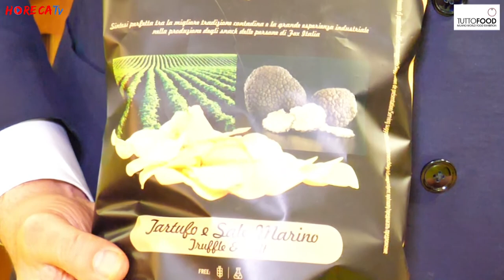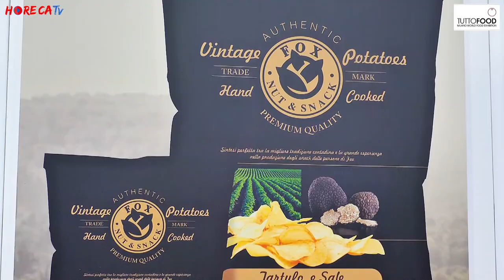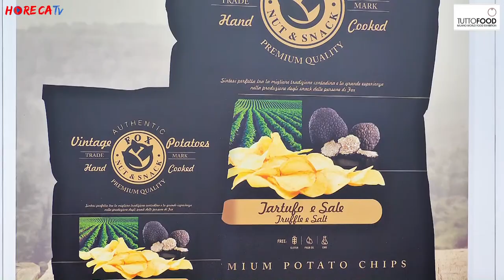TUTTOFOOD 2019 - Intervista con Antonio Pavone di Bar Italia srl